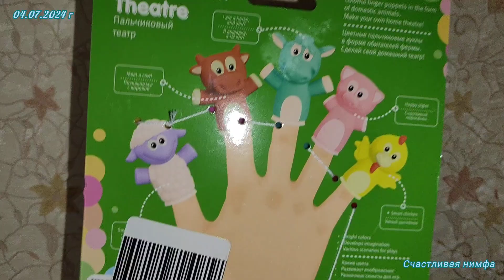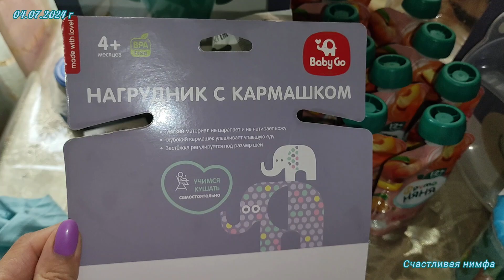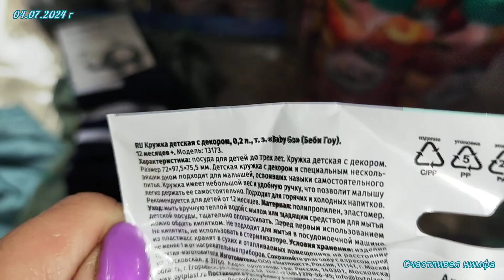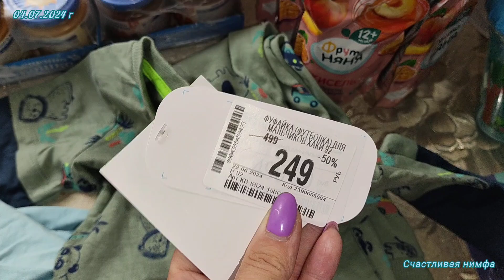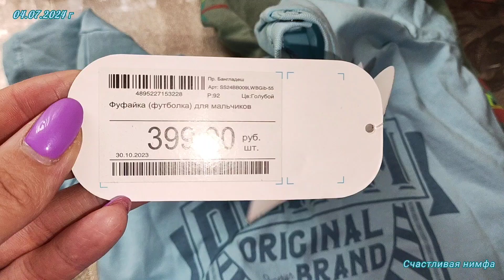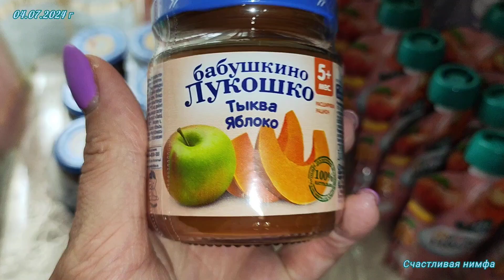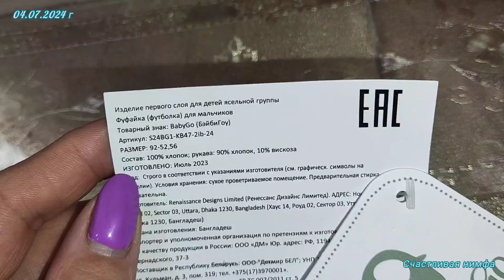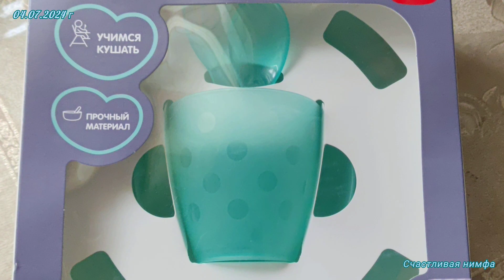Покупки в магазине "Детский мир" 🤗Одежда, посуда, питание... 😉🧚‍♀️🌈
моя личная группа в телеграмме

группа в телеграмме для заказа изделий из гипса